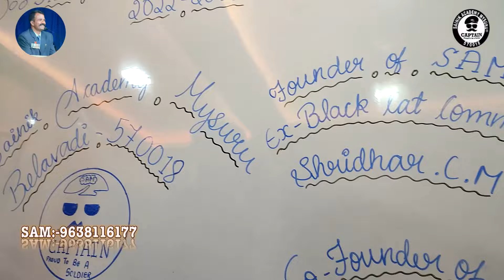Specially Madikeri ARMY Collage SAM ಮಡಿಕೇರಿಯಲ್ಲಿ ಈ ಎಲ್ಲಾ ಸೌಲಭ್ಯಗಳು ಸಿಗುತ್ತವೆ👨🏻‍✈️🧑🏻‍✈️